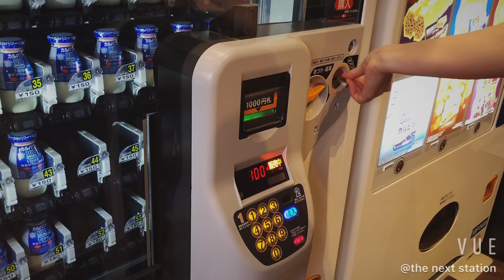가을의 여행 ～기시와다～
선선한 가을 나들이 시즌에 산에 가서 아름다운 단풍을 구경하며 하이킹을 하는 것은 어떨까요? 이곳 오사카・기시와다의 우시타키산은 가을에는 특별히 아름다운 경치를 뽐냅니다. 산 안쪽으로 들어가야 비로소 보이는 선명한 단풍과 진홍빛 절은 일본의 아름다움이 가득한 풍경 중 하나라고 할 수 있습니다.
하이킹 후에는 온천에서 푹 ！ 사실 일본인은 온천욕 후에 어떤 음료를 마시는 것을 좋아합니다. 그 음료는 무엇일까요?
영상의 끝에서 확인해보세요!